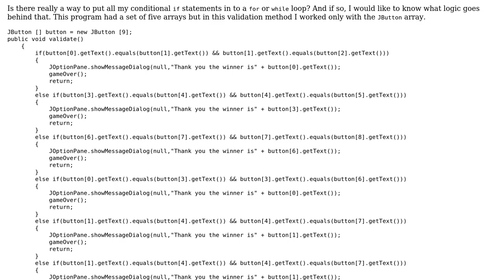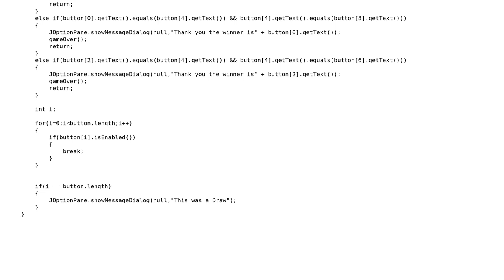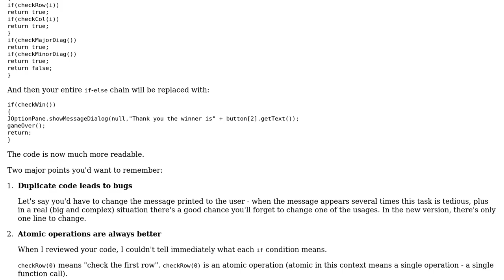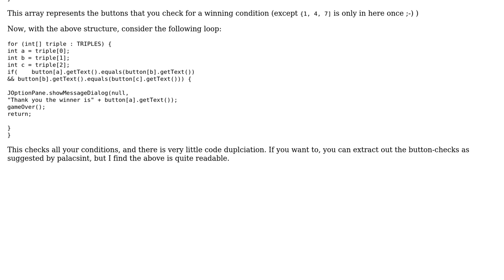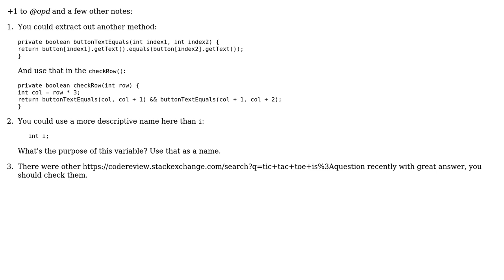Code Review: Conditionals validation for Tic Tac Toe (3 Solutions!!)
Code Review: Conditionals validation for Tic Tac Toe

With thanks & praise to God, and with thanks to the many people who have made this project possible! | Content (except music & images) licensed under CC BY-SA | Music | Images & others | With thanks to user rolfl user palacsint user Jamal user Erick user Benesh and the Stack Exchange Network Trademarks are property of their respective owners. You are responsible for your own actions.